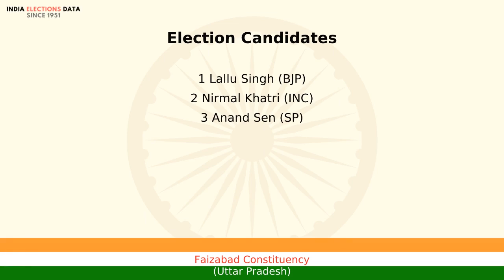Faizabad Constituency Uttar Pradesh Loksbha Election Candidate names 2019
Loksbha election 2019 candidates, for Faizabad Constituency, Uttar Pradesh, Watch the video to know more information about other candidates list